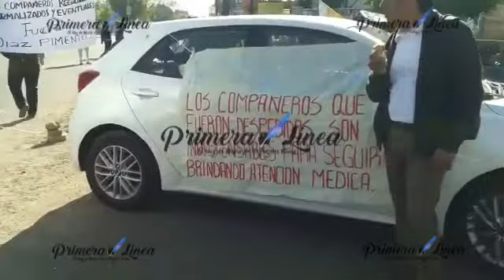AlertaVial Bloqueo en Monumento a Juárez de Huayapam por parte del sector salud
AlertaVial Bloqueo en Monumento a Juárez de Huayapam por parte del sector salud Oaxaca @SSO_GobOax @GobOax @rojasayuzo